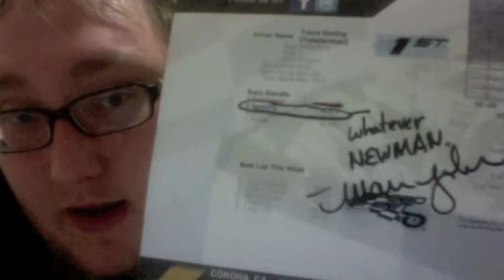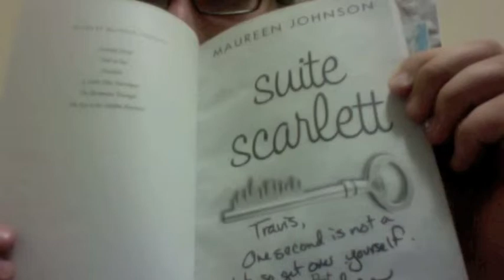April 6 - Go-Karting and Maureen Johnson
In which Travis talks about beating Maureen Johnson at go-karting. This was possibly one of the best days of my life.